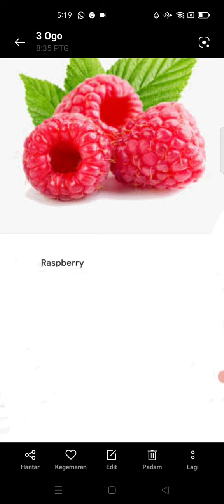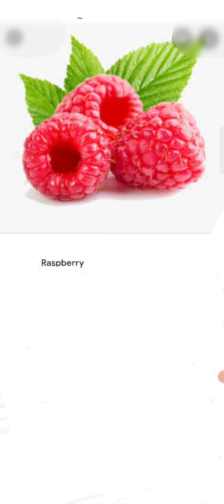raspberry(fruit)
hiHome Learning is not easy, now our YouTube channel provide your child easy learning of Alphabel from A to Z with pronunciation, interesting graphic of the animal, fruit, vegetable and so on. Your children able to learn from home the essential thing surrounding in this world.
Lets learn from now.

Self Leaning English is possible. Just take 5 seconds to learn for one Alphabel. Hope it help. Thank you.

Ini adalah video saya yang dirakamkan dengan AZ Screen Recorder. Ia mudah untuk merakam skrin anda dan melakukan strim langsung.